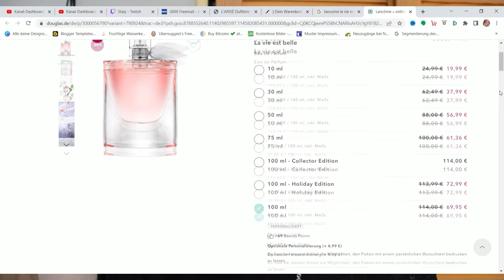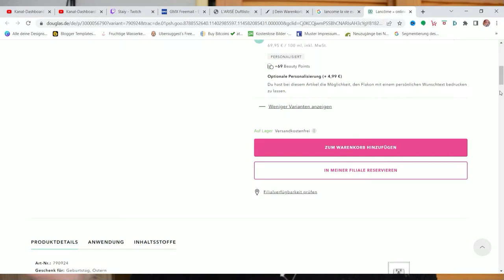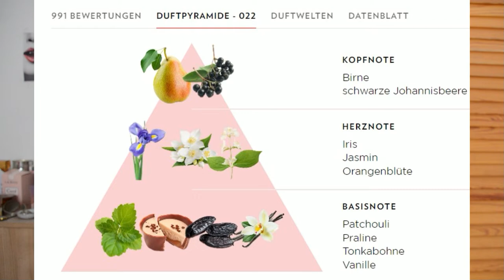Der Duftzwilling zu La vie es belle von Lancome 022 von L'ARISÉ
WERBUNG
Als Amazon Partner verdiene ich an qualifizierten Käufen
ZERO WASTE